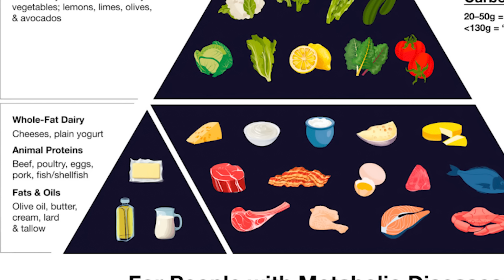Breaking News: The First Science-Backed Animal Based + Keto + Carnivore Food Pyramid is Here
For the first time ever, a peer-reviewed, science-backed Carnivore Food Pyramid has been created.

This groundbreaking research challenges outdated nutrition myths and provides a clear, evidence-based guide for those following a meat-based, animal-based, or zero-carb lifestyle to change their realities. Whether that's trying to overcome anxiety, depression, health issues, chronic disease, etc. this is changing the game for all of it.

In this video, I reveal the official 2025 keto / meat based food fyramid 🥩📜
Why traditional food pyramids are flawed – and what science says instead 🧬
How this revolutionary research could change the future of nutrition 🚀

Shoutout to Nina Teicholz for steering this ship, here is her article